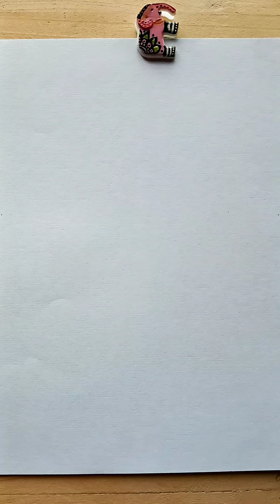part-94//lord ganesh drawing for kids||easy and simple // cute drawing